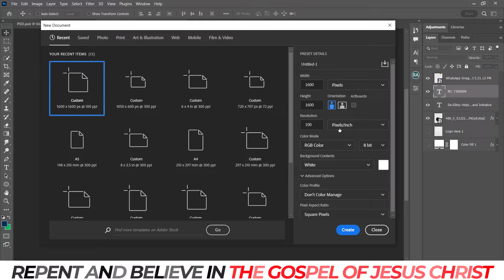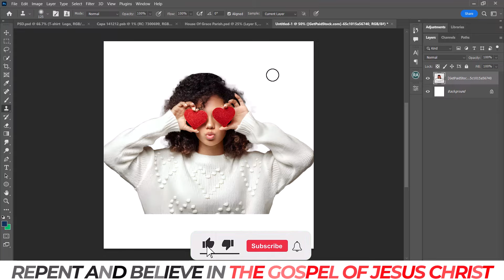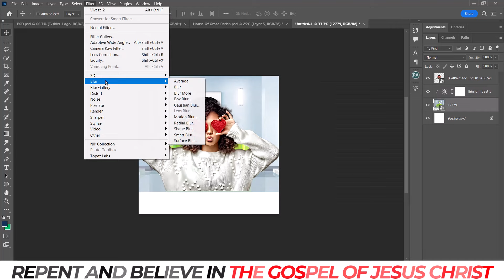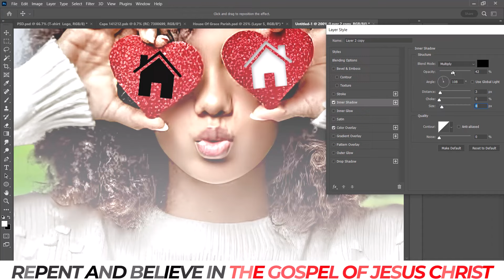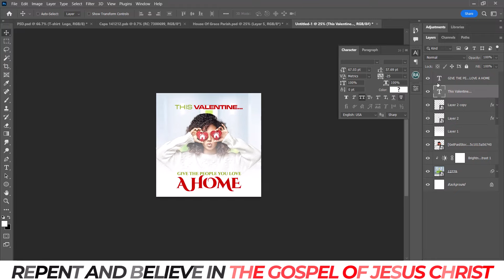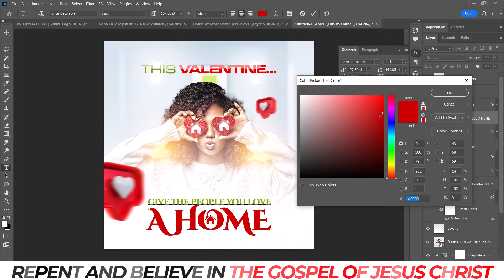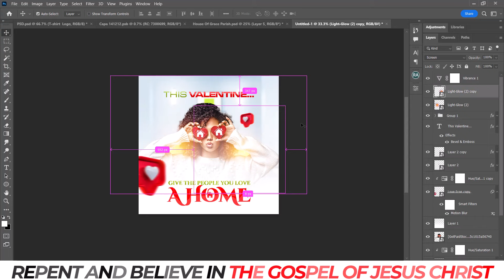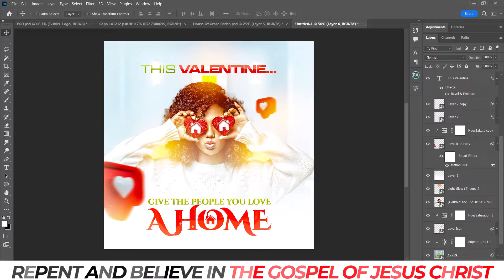How To Create A Valentine's Day Flyer Design in Photoshop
Today i will show you How To Create A Valentine's Day Flyer Design in Photoshop in this Valentine's day flyer design tutorial in Photoshop!!!